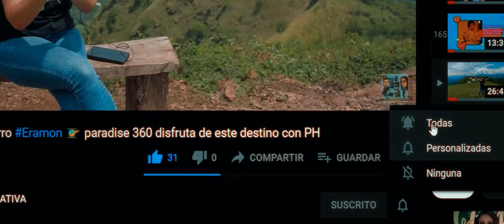FRASES DE UN EMPRENDEDOR EN APUROS...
es que NO VENDO!

Lograr El Éxito es nuestro objetivo.